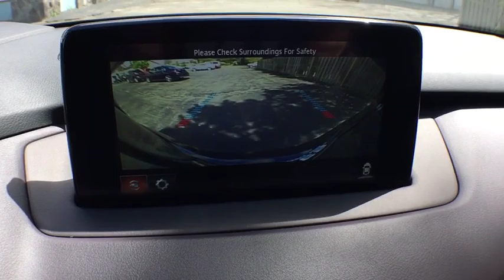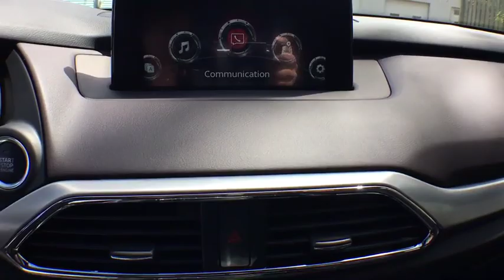2019 Mazda CX-9 Grand Rapids, Kalamazoo, Lansing, Jackson, Ann Arbor, MI M19077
Jet Black Mica New 2019 Mazda CX-9 available in Grand Rapids, Michigan at Hayes Mercedes. Servicing the Kalamazoo, Lansing, Jackson, Ann Arbor, MI area.
2019 Mazda CX-9 Grand Touring - Stock#: M19077 - VIN#: JM3TCBDY9K0322226

Hayes Mercedes
543 Michigan Ave